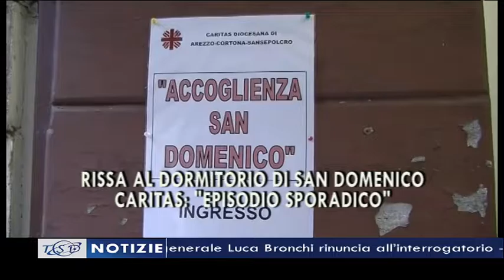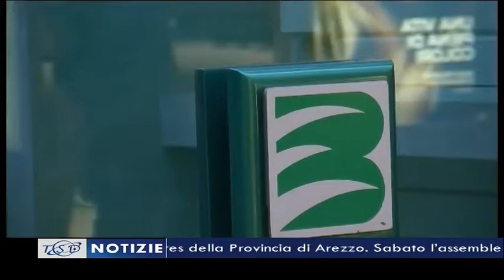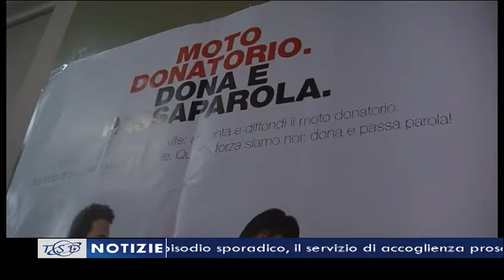TSD Notizie - 22 febbraio 2017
Queste le principali notizie del Tg delle 19.40:
- Incidente nella notte a Monte San Savino, muore 46enne aretino lungo la Due Mari
- Banca Etruria, l’ex direttore generale Luca Bronchi rinuncia all’interrogatorio -
- Grande affluenza a Cortona per Santa Margherita. Il Vescovo ausiliare di Perugia: “Questa festa ci faccia sperimentare la misericordia di Dio” . Nel giorno della patrona, inaugurato il museo degli ex voto
 - San Domenico, rissa tra cinque ospiti del dormitorio. La Caritas diocesana: “Episodio sporadico, il servizio di accoglienza prosegue”
- Gli Scout di Arezzo celebrano la Giornata del pensiero: raccolta fondi per ricostruire le sedi terremotate
 - Record di donazioni di sangue nel 2016 per i gruppi Fratres della Provincia di Arezzo. Sabato l’assemblea.